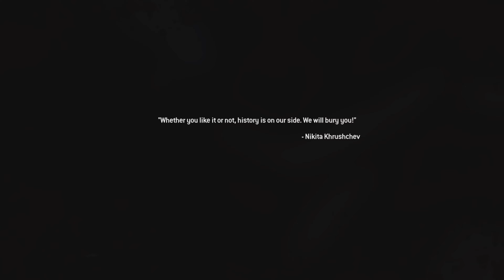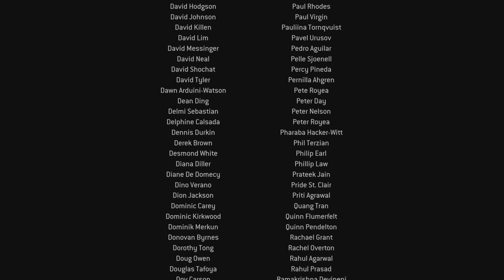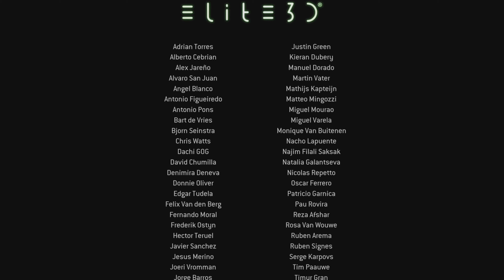Call of Duty: Modern Warfare 2 remastered PS4 final part.*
Call of Duty: Modern Warfare 2 remastered PS4 walkthrough final part.

Let me know in the comment section which game you would like me to play and upload next and if I have it in my collection then I might upload it.